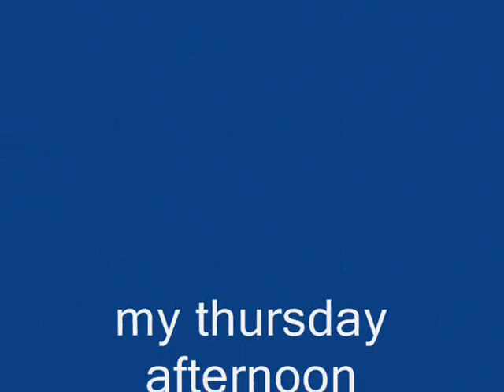Thursday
This was my Thursday Afternoon